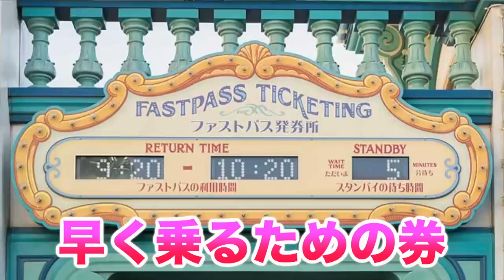【都市伝説】ディズニーのファストパスの発券で起きたミステリー…。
8月の3大都市ツアーイベントの応募はこちらから❗️

未成年のお客様は22時までしか入れません。

【都市伝説】海外ディズニーの闇!?ヤバすぎるキャラクターが存在するらしい。

閉園寸前の時間に「今からディズニーきて」と電話したらメンバーは来てくれるのか？

★再生リスト

★ED曲
「No Title」
↓ダウンロードはこちらから↓